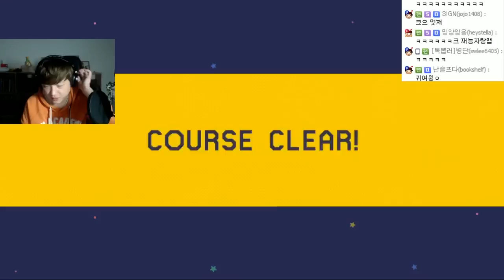같은 그림 찾기 퀴즈맵 ㅣ슈퍼마리오 메이커 (Super Mario Maker) 15.12.19